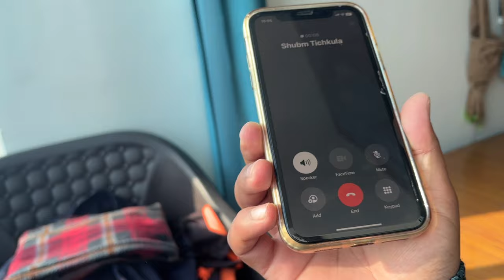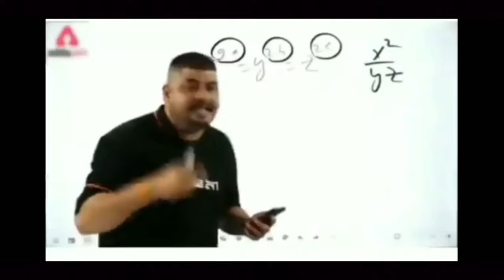Funny cat compilation 😂 ॥ Xpulse ride ॥ ep1